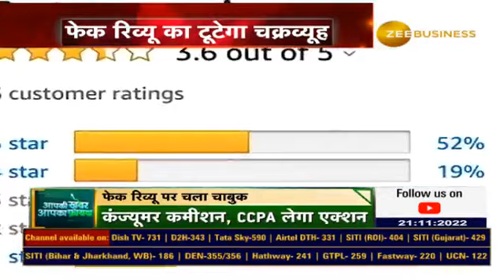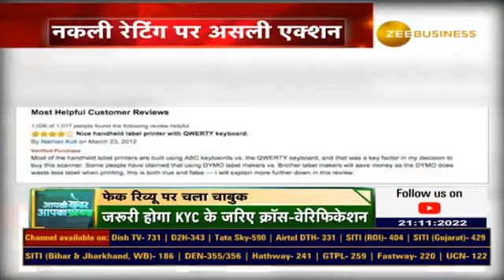Fake Review: Government issues strict guidelines, which will be effective from 25th November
ZeeBusiness की मुहिम का असर

🔸सरकार ने जारी की FakeReview पर सख्त गाइडलाइन

🔸25 नवंबर से प्रभावी होगी गाइडलाइन

देखिए AapkiKhabarAapkaFayda की ये रिपोर्ट